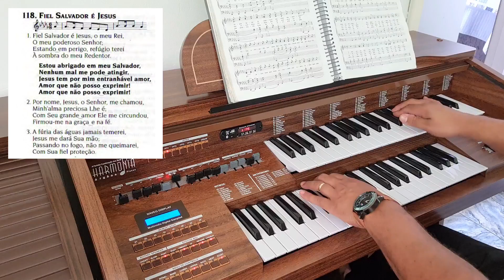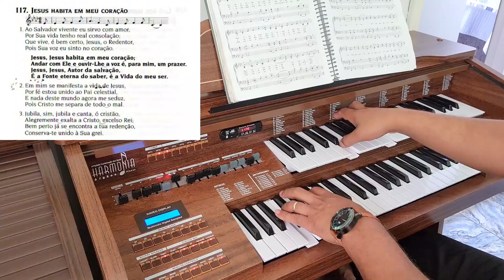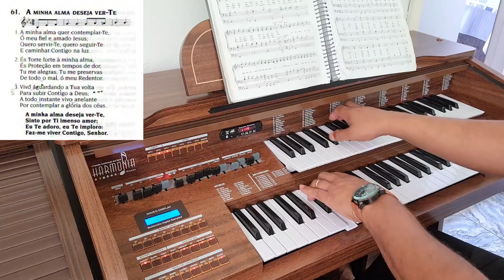Quem me ensinou a tocar órgão... Um anjo?